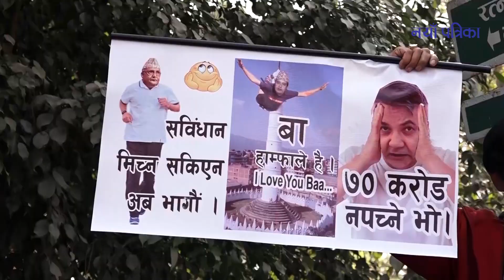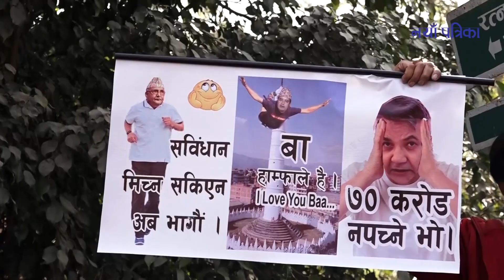संसद् पुनर्स्थापना : राजधानीमा नेकपा प्रचण्ड–माधव समूहको विजयोत्सव